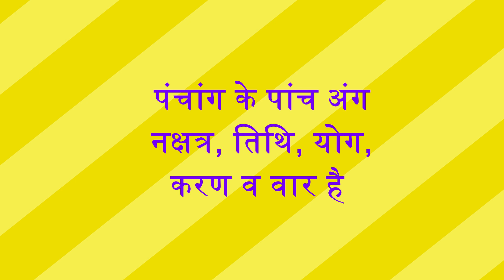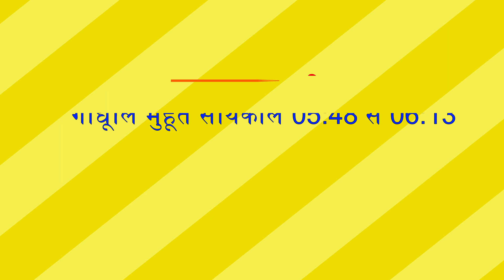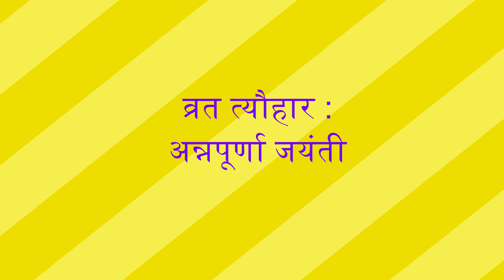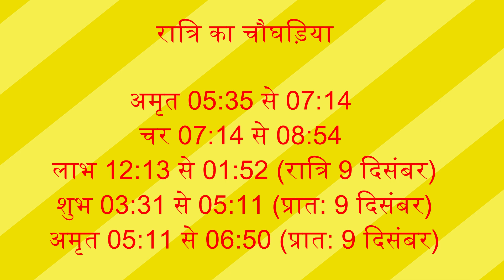पंचांग 8 दिसंबर 2022, Panchang 8 December 2022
07 December 2022ka Panchang by Dr Hemchandra Pandey
aaj ka panchang
07 December 2022ka panchang
panchang
07 December ka panchang
aaj ka panchang 2202
today panchang
panchangam today
पंचांग
today panchangam
today's panchang
07 December 2022
aaj ka panchang 2022 in hindi , pooja ka shubh muhurt
2022 ka panchang , व्यक्ति कभी भूखा नहीं रहता
panchang today ,  अन्नपूर्णा जयंती, Annapurna jayanti, maa Annapurna pujan vidhi
07 December 2022 ka shubh muhurt , Annapurna ki kahani, Annapurna ki katha
रोहिणी नक्षत्र, में रोहिणी नक्षत्र में जन्मे लोग, rohini Nakshatra mein janme log, रोहिणी Nakshatra mein janme bachhe